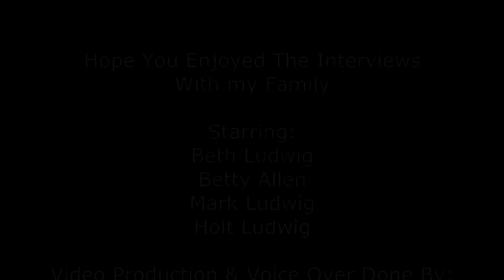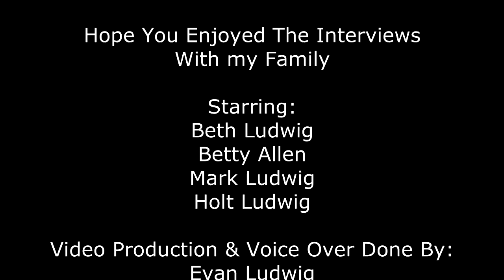Family Thoughts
Evan Ludwig interviews his family about their personal life experiences.